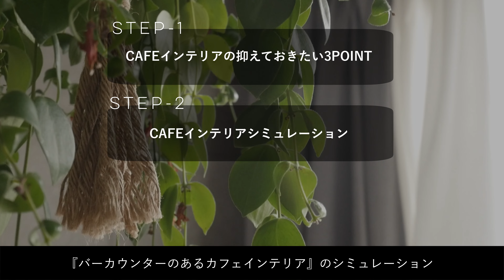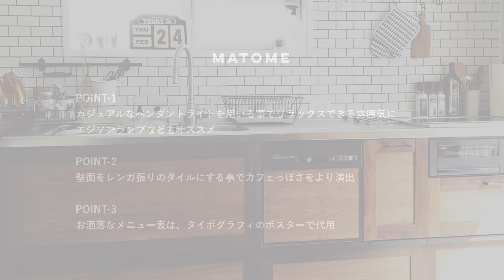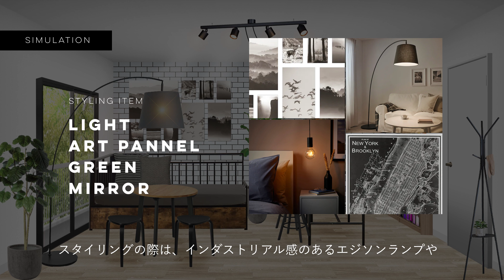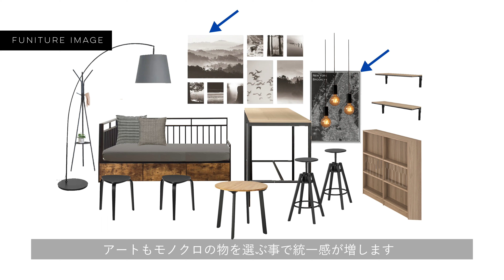【IKEA】予算15万で丸ごとコーディネート【1K8畳】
今回は、バーカウンターがあるカフェインテリアをコーディネートしてみました。

8畳1Kでのシュミレーションなので
一人暮らしの方は参考にしてみてください。

▼【LUXURY INTERIOR】インテリアデザイナーが選ぶ 家具ブランド10選 【家具ブランドBEST10】

■カウンター　IKEA/TOMMARYD

■ハイスツール　IKEA/DALFRED

■ダイニングテーブル　IKEA/GAMLARED

■スツール　IKEA/KYRRE

■ペンダントライト　IKEA/SUNNEBY/LUNNOM

■フロアライト　IKEA/RSKOTTORP / SKAFTET

■アートパネル 　IKEA/KOPPARFALL

■アートパネル　IKEA/PJATTERYD